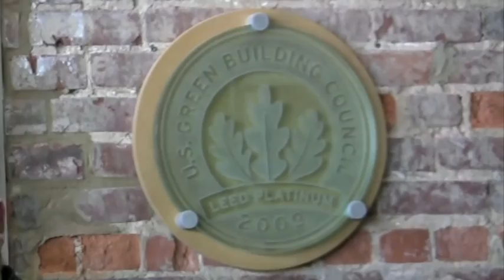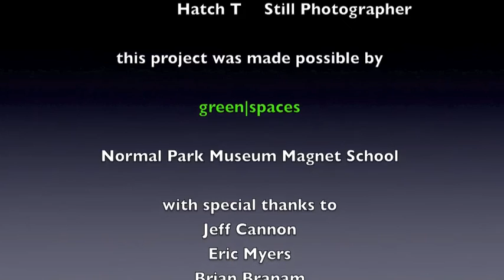LEED, Follow or Get Out of the Way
This short documentary revolves around the idea that buildings that are LEED-certified are better for us and for the environment. LEED is a checklist, created by the USGBC (United States Green Building Council) that improves the energy efficiency and environmental quality of a building.
The Digital Media in Motion Lab is made up of thirteen students ranging from 6th to 8th grade.  Their documentary includes interviews with Jeff Cannon of Chattanooga Greenspaces and Eric Myers, a LEED architect. They also went on several on-location shoots, including one at the Riverfront Professional Building.